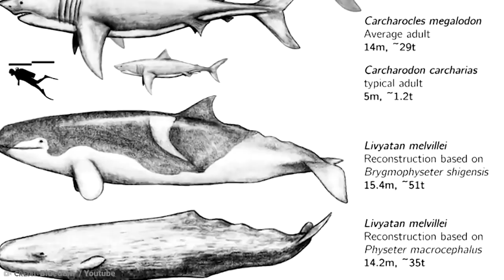15 Biggest Megalodon Enemies To Ever Exist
The Megalodon is rumored to be a monstrous shark, the biggest ever to exist. The prehistoric beast had a massive set of jaws and rows and rows of razor-sharp teeth! It also had a host of enemies, and none of them were human! Most of these enemies wouldn’t be keen to go toe-to-toe with the big beast, but they disliked them intensely. From the big, bad Titanoboa, to one of the earliest baleen whales, here are 15 Biggest Megalodon Enemies to Ever Exist!